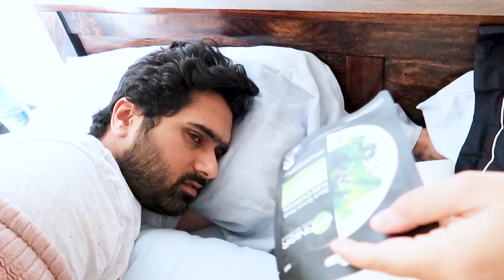I pranked my sleeping husband | Vlog 2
Zorawar loves his sleep and no one is allowed to disturb him at that time. This morning I decided to pick up my camera and prank him. Tell me how did you like his reaction in the comments below. Also, please share any more prank ideas, I might try one or two. ;)